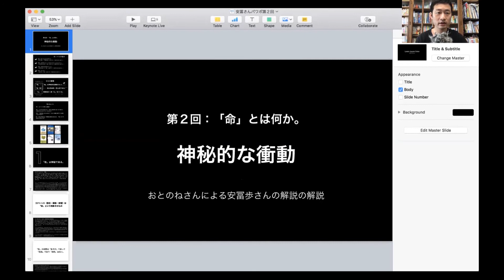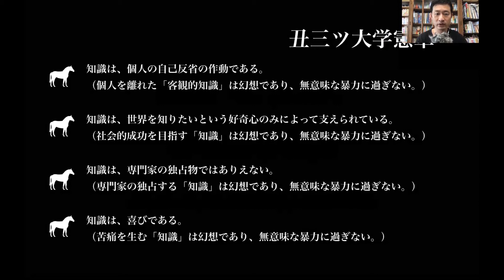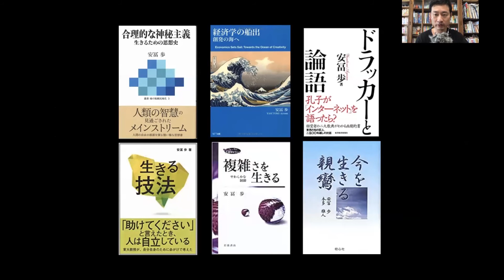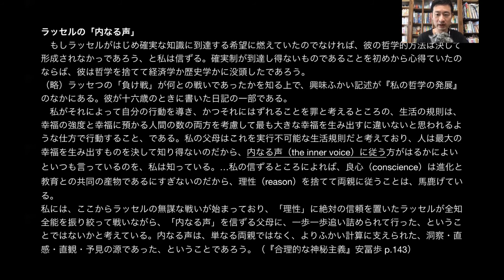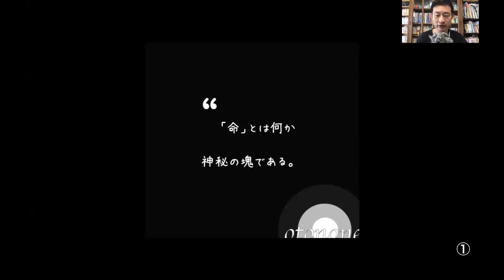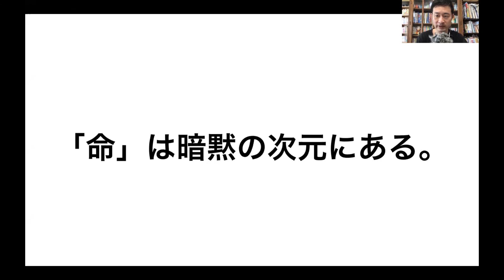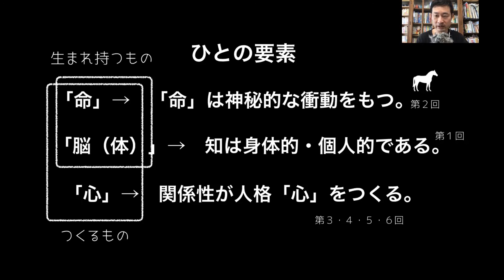【2/7】安冨歩さんの本を読んで「命」を語るおとのおねさん。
安冨歩さんの本を解体して「脳（体）」「命」「心」の３つに分けて説明しています。質問・相談お気軽に＾＾

放課後の保健室☆オトノネのHP（図書館が使えます）

テキスト（ぜひぜひ安冨さんの本を買ってゆっくり読んでくださいね）
第１回：「知」とは何かー知の身体性・個別性・孤立性・能動性・主体性

第４回：「コミュニケーション」成立条件ー 「学習の回路」を開く「心」

第５回：「暴力」との付き合い方 ー「学習の回路」を守る「心」

第６回：「命」を守る 「心」をつくる。

第７回：魔界の諸相 ー冷たい令和の暴力

ハードワークからハートワークへ。労働者から学習者へ。オトノネは新しい時代を生きる子どもたちに古い価値観を教えません。お母さんは、自営業のオトノネにとっては、株主であり、出資者であり、支援者です。オトノネを生かしてくれる方との出会いを楽しみにしています。HP